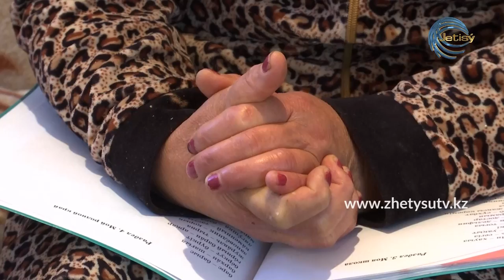БОЛМЫС - ҮМІТ ҮЗГІМ КЕЛМЕЙДІ (06.11.20)